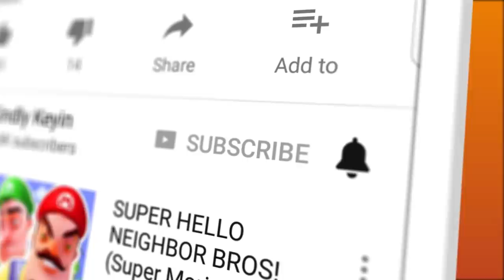I was the traitor...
*NEW* ROBLOX PIGGY TRAITOR MODE! (I was the traitor...)  | Kindly Keyin

You can send me stuff at the address below:
Kindly Keyin